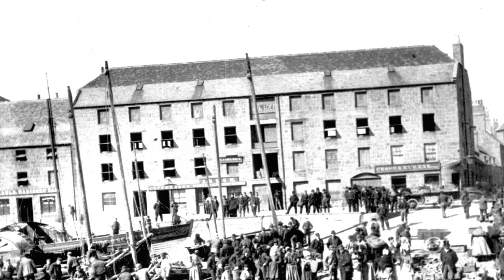Pete Coutts - Sail & Oar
Pete Coutts - Sail & Oar from the album 'Northern Sky' (fitlike records)
written by Pete Coutts & Jenny Sturgeon
Available on CD & Digital Download